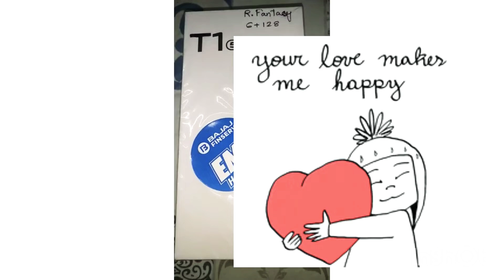daily routine.Mom's vacation celebration 🥳🥳🎉.byostotar majote olop nijoku homoi dew.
moms vacation party dailyvlog assameseyoutuber @sumvlog4796